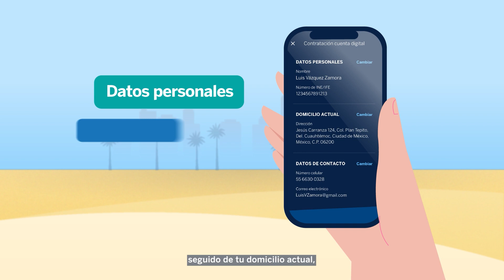Abre una cuenta desde tu celular con la opción básica desde la app BBVA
No importa en donde estés, tú también abre una Cuenta Digital en 5 minutos desde tu celular. Es sencillo, sin comisiones ni saldo inicial.